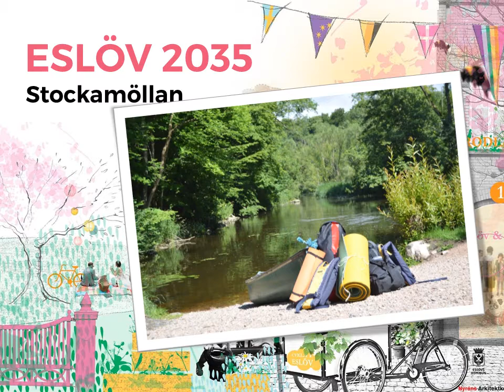ESLÖV 2035 Stockamöllan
Förslag till översiktsplan för Eslövs kommun. Utvecklingsstrategi för Stockamöllan.